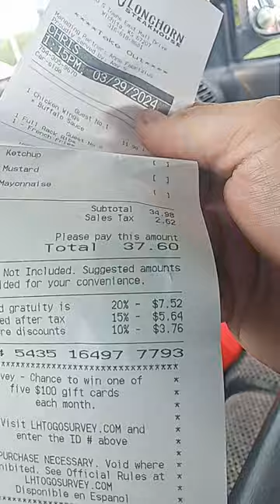SCUMBAGS IN WICHITA KANSAS 🖕🖕🖕🤣🤣🖕 DO ME A FAVOR AND WATCH ME EAT